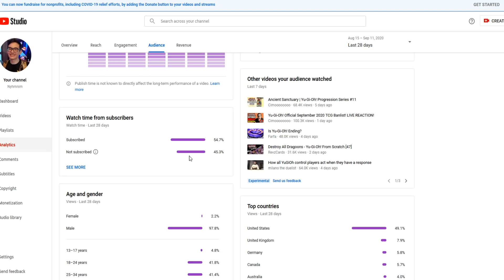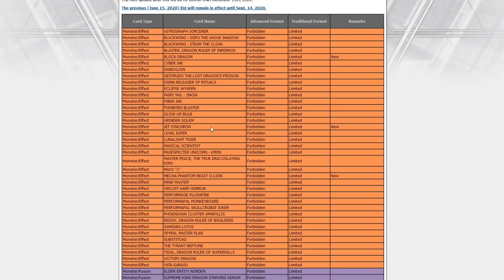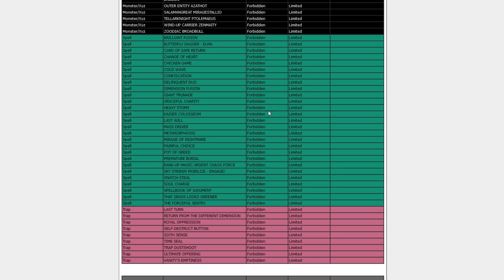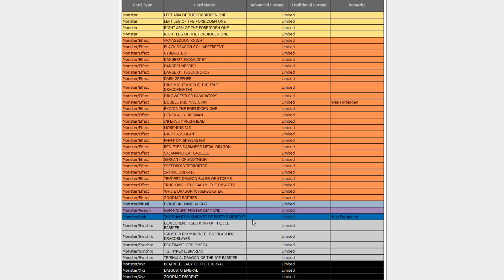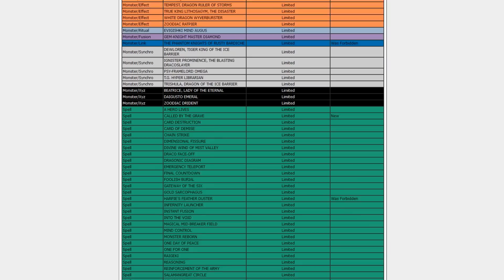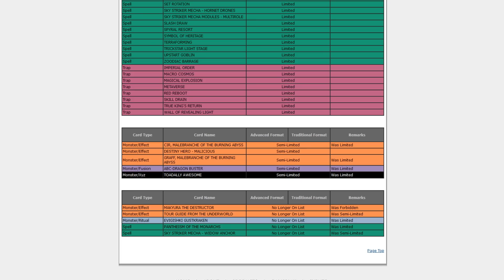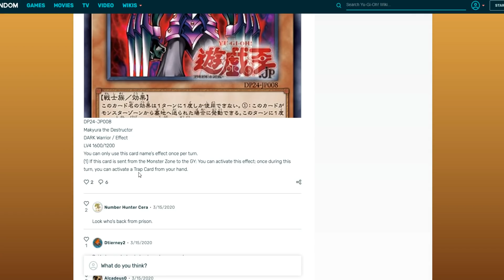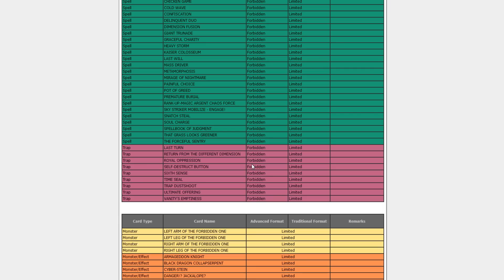woah.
In this video we discuss the September 11th 2020 Yu-Gi-Oh! banlist.